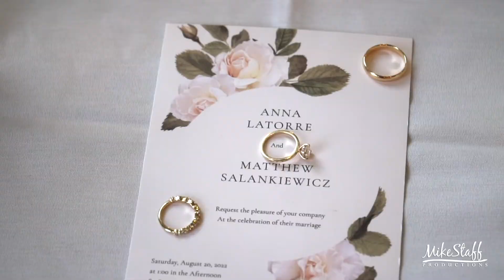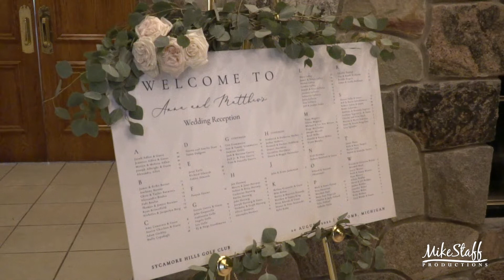Mike Staff Productions - Detroit Wedding Videography - The Wedding Video of Anna & Matthew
Ceremony: St. Peter Catholic Church (Mt. Clemens)
Romantics: Sycamore Hills Golf Club
Reception: Sycamore Hills Golf Club